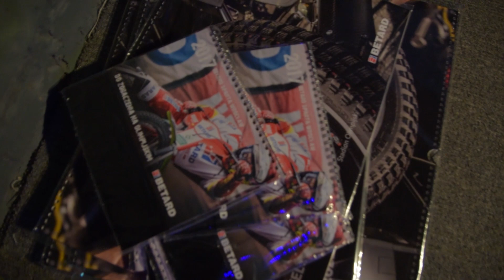Spotkanie z kibicami w Oleśnicy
Tuż przed świętami Betard Sparta Wrocław spotkała się ze swoimi kibicami w Oleśnicy.